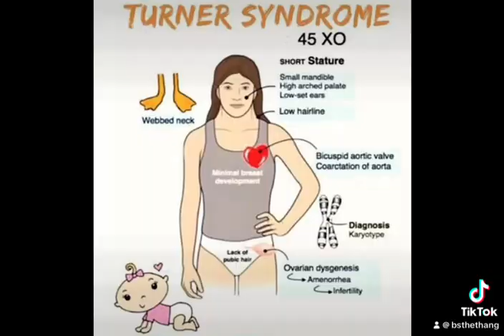Turner Syndrome 45XO